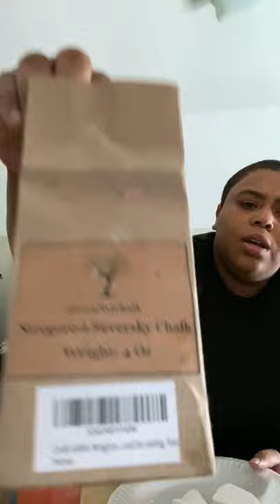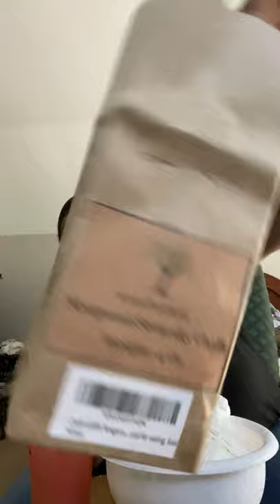Eating left overs and chalk